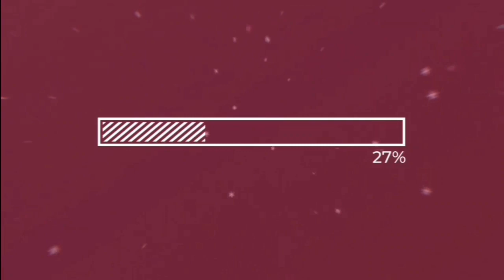🎄MATANDO O FRANGO?, LIMPEI A CASA,LAVEI ROUPA,CUIDEI DO BEBÊ,ME MIMEI